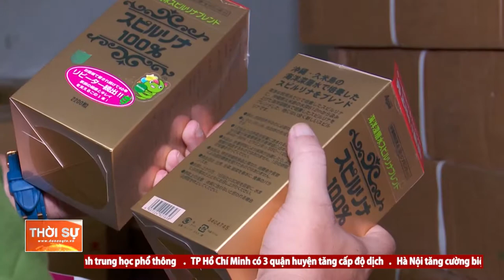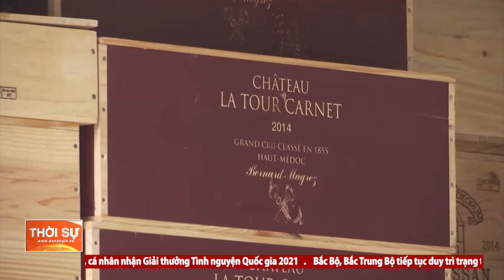TĂNG CƯỜNG CHỐNG BUÔN LẬU, HÀNG GIẢ DỊP CAO ĐIỂM MUA SẮM TẾT